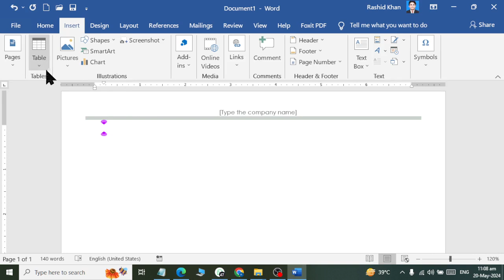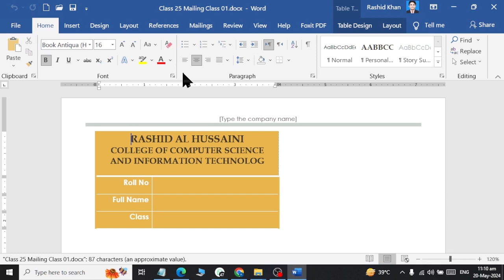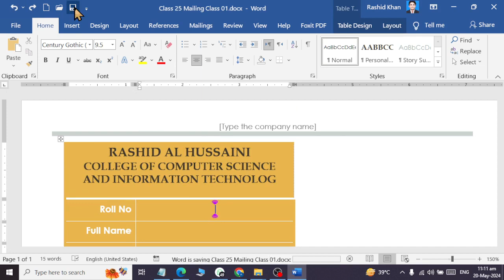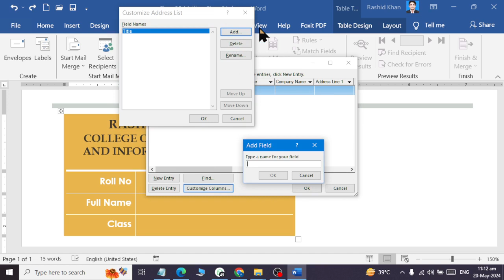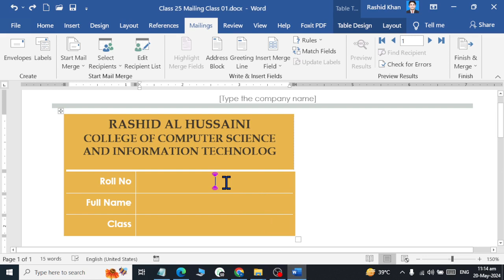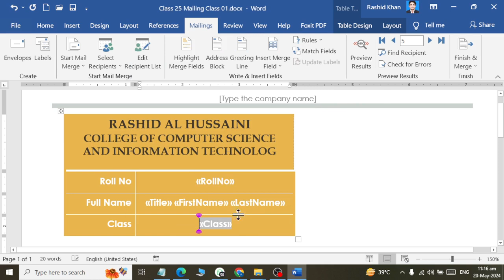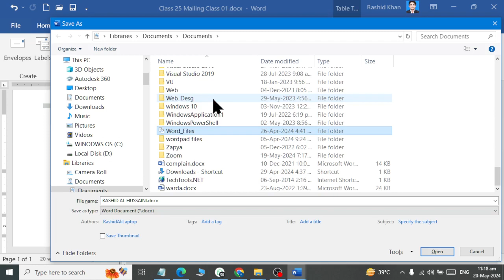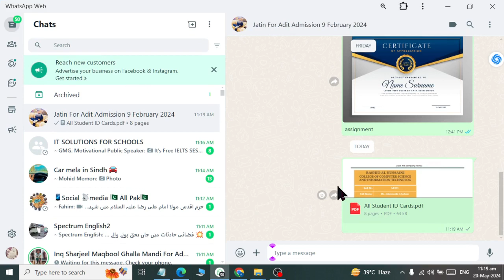MS WORD How to create multiple ID Cards for student using mailings